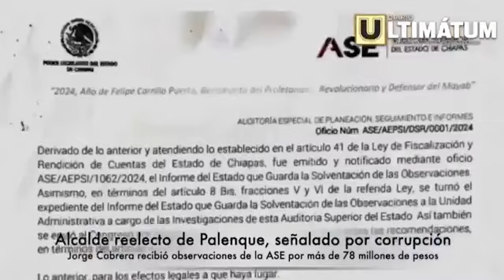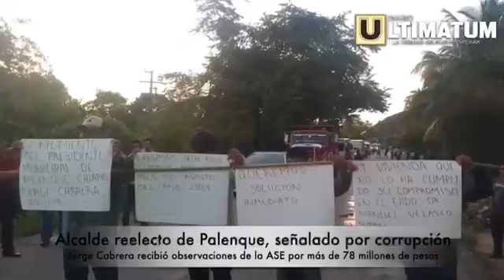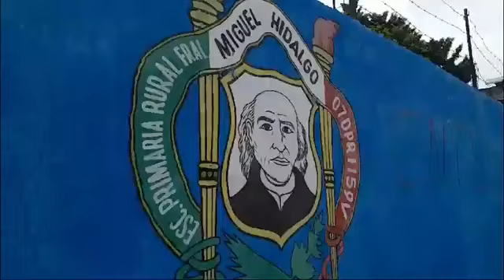¡ULTIMÁTUM NOTICIAS! con Ramiro Trejo - 07 de septiembre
-As3sinan a mujer a b4laz0s en Tuxtla Chico.
-At4qu3 4rmad0 en Tapachula deja un mu3rto.
-Padres de familia de la escuela primaria “Miguel Hidalgo” denuncian al director por diversas irregularidades.